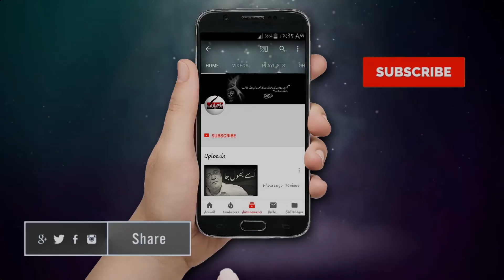Attitude Status | Attitude Status for Boys | Don't Show Me|Best Attitude Status Video For Girls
Attitude Status ,Attitude Status For Boy ,Don't Show me ,Attitude Status For Girls ,Killer Attitude Status,

attitude whatsapp status video telugu, attitude whatsapp status video punjabi,
 attitude whatsapp status video tamil, attitude whatsapp status video for boys, attitude whatsapp status video song,
 attitude whatsapp status video girl, attitude whatsapp status video marathi,
 attitude whatsapp status video full screen, attitude whatsapp status video kannada,
 attitude whatsapp status video hindi
best attitude whatsapp status for boys, whatsapp satus for boys, best whatsapp status,
Best, ATTITUDE, BOYS, SPECIAL, WHATSAPP, STATUS, VIDEOS, PUNJABI, BOY, GIRL, MUST WATCH,
 attitude, whatsapp, status, boys, best attitude whatsapp status for boys, 2017, all in one,
 dialogues, love, punch dialogues, awesome, all, new,
 great, GIRLS, WHATSAPP STATUS, ATTITUDE STATUS FOR BOYS